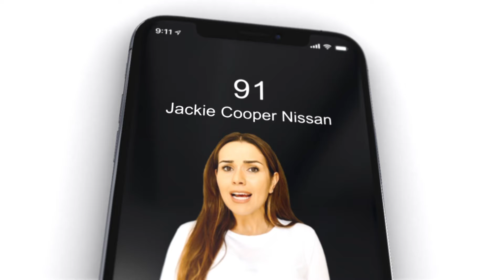Venga a Comprar nuestra Gran Seleccion de Autos en Jackie Cooper Nissan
Jackie Cooper Nissan
9898 S Memorial Dr, Tulsa, OK 74133
JackieCooperNissan.com

JCN012201TR1H